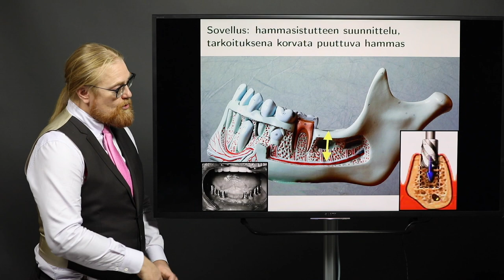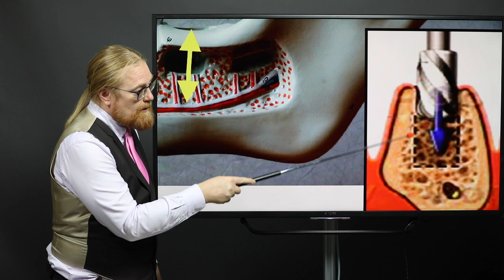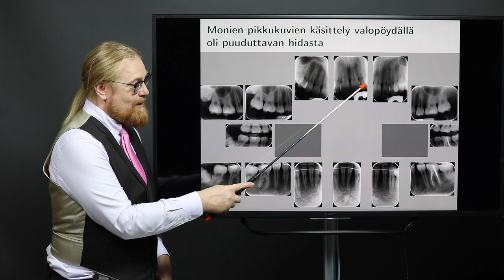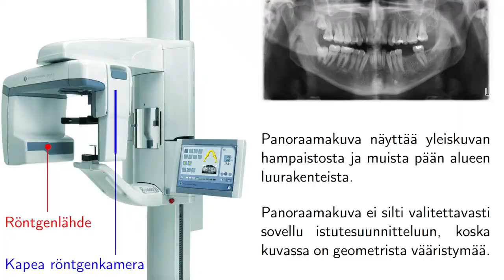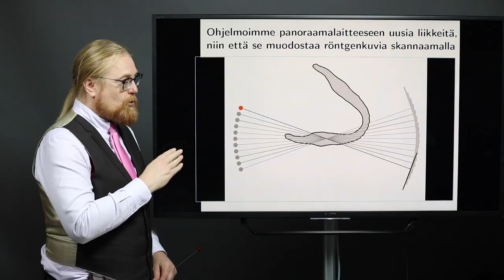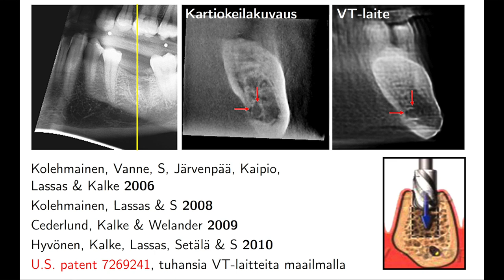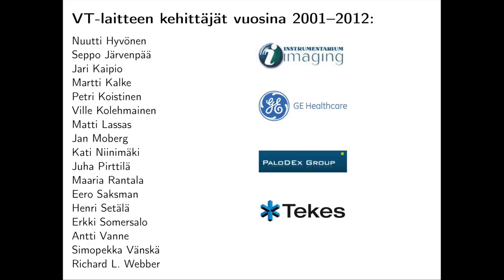Samun tiedepläjäys: säteilypihi hammasröntgen (CC ENG)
Matematiikkaa käyttäen voidaan hammaslääkärin peruslaite muuttaa 3D-kuvantamislaitteeksi. Tässä sovelluksessa voidaan matematiikan avulla potilaan säteilyannos pienentää yhteen prosenttiin siitä annoksesta, jonka kartiokeilalaite aiheuttaa.

Olen Samuli Siltanen, teollisuusmatematiikan professori Helsingin yliopistosta. Tiedekanavallani kerron luonnontieteen ja matematiikan saavutuksista hauskasti ja ymmärrettävästi.

Tätä videota saa vapaasti näyttää kaikille yleisöille, mukaanlukien koululuokat.